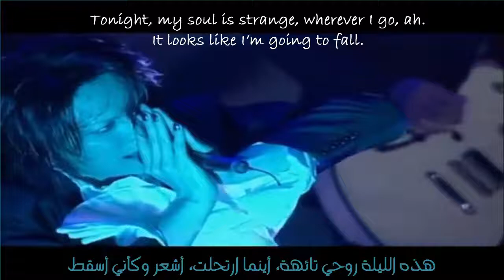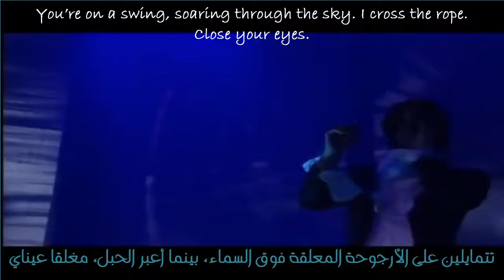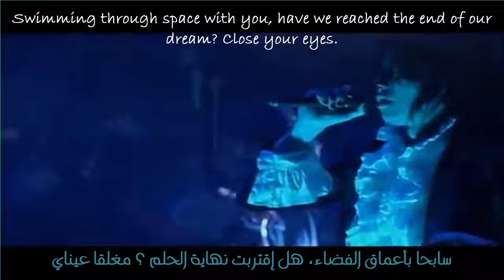Buck Tick [ Tight Rope ] Sub Arabic ~ English